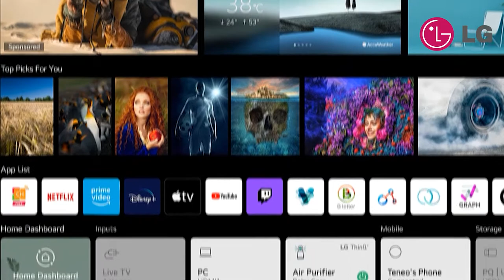LG OLED - C1 | פונקציונליות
סרטון בחסות טלוויזיות ה-OLED החדשות של LG לשנת 2021 - OLED C1.
מודה ל- LG ישראל ולקבוצת קבוצת ח.י. על התמיכה.
במידה ותרצו לרכוש טלוויזיה חדשה, פנו אליי בפרטי :)

אל תשכחו לעקוב אחריי